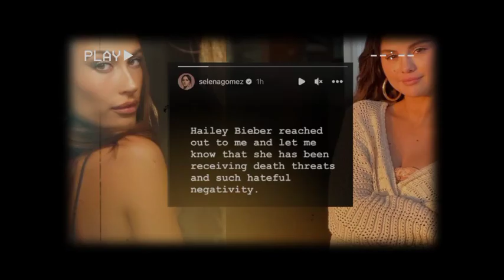Hailey Bieber ACCUSE Selena Gomez Of Photoshop Photos In LOVE ON: TOO OLD TO LOOK THIS GOOD